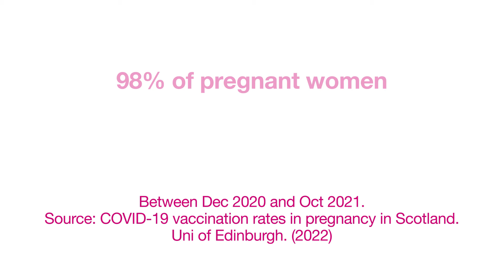COVID-19 Vaccine in Pregnancy - 60 second edit